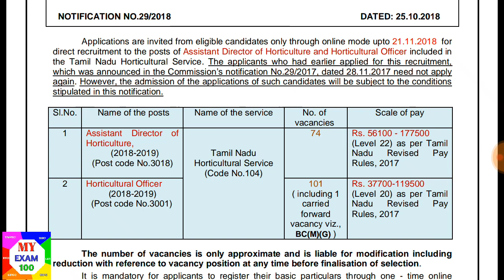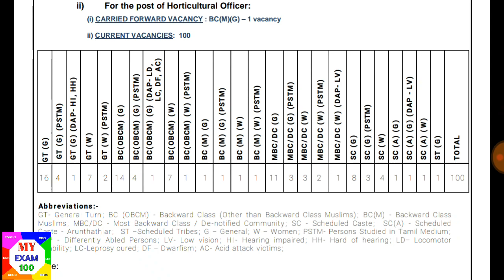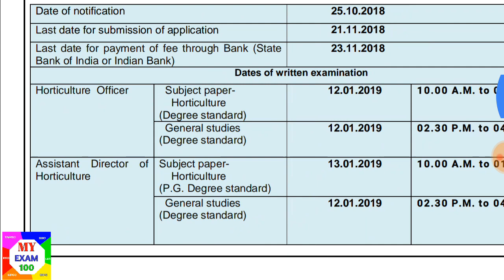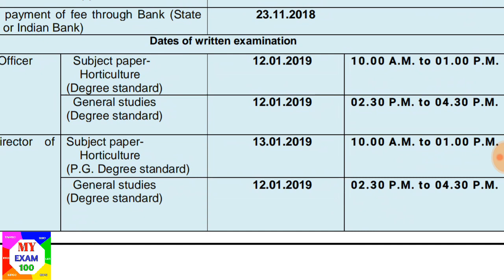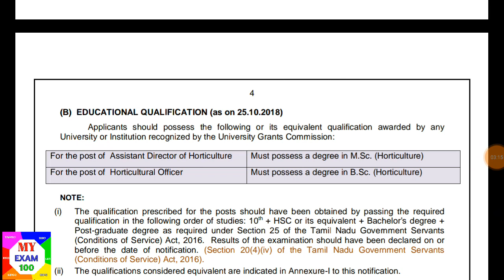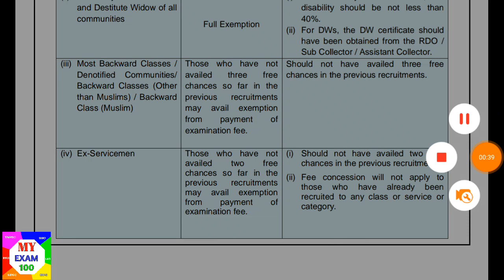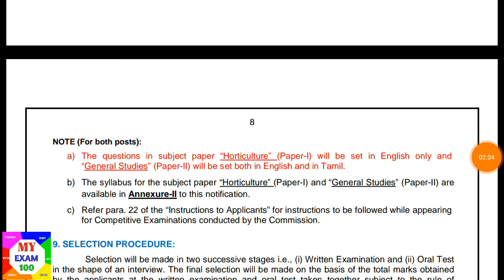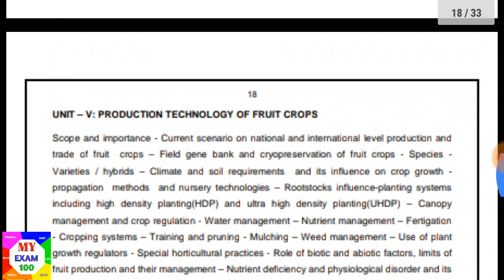TNPSC Latest Announcement - தோட்டக்கலைத்துறை அதிகாரி வேலை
download notification